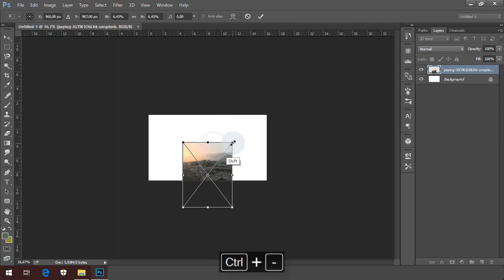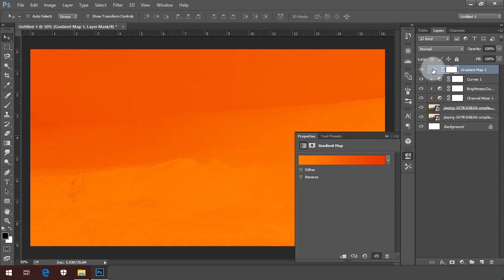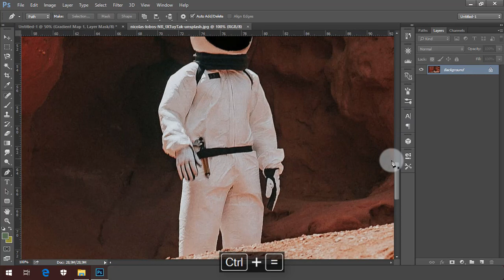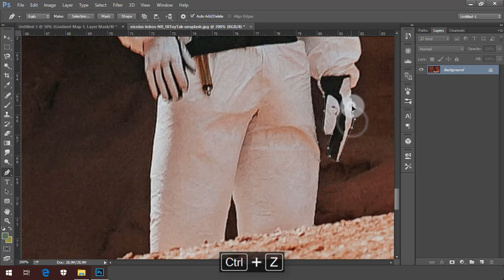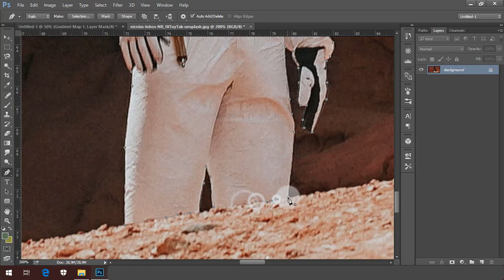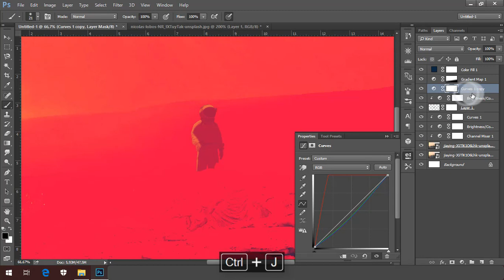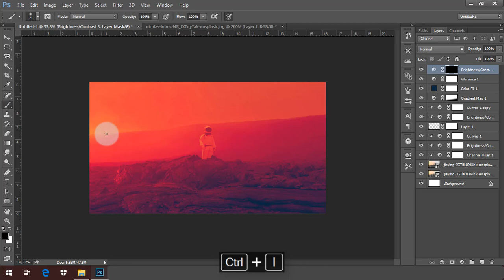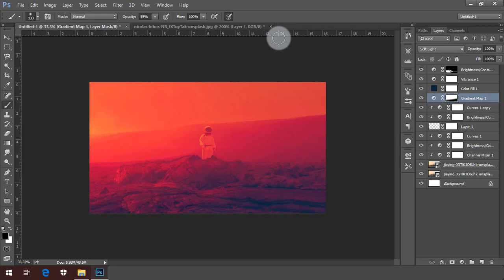Creating Cinematic (Stunning Warm Look) Wallpaper | Photoshop Tutorial